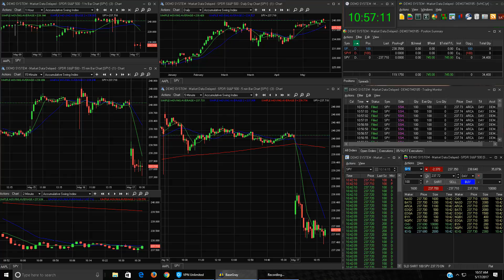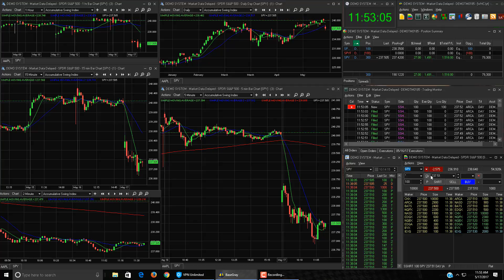5 17 17 trades on demo account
Today's P/L is $1,521 using total shares of 79,600 trading only in the morning.